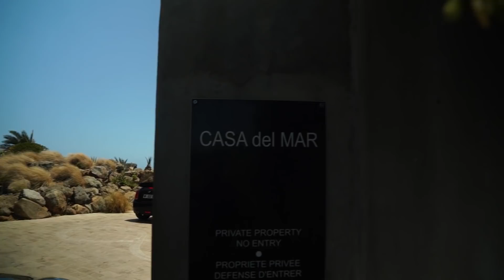Conhecendo uma mansão na Ilha preferida dos bilionários do mundo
St. Barths é a ilha mais exclusiva no meio de todas as ilhas exclusivas do Caribe – e eu fui conhecer uma das maiores propriedades para se alugar na ilha. Uma imersão num mundo onde poucos conseguem entrar!